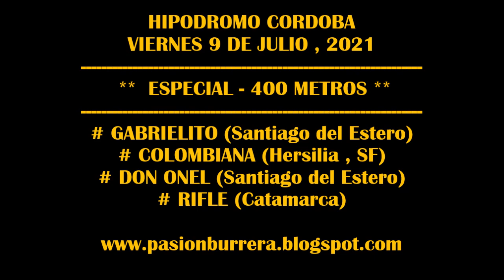RIFLE, Hipódromo Córdoba (09-07-2021)